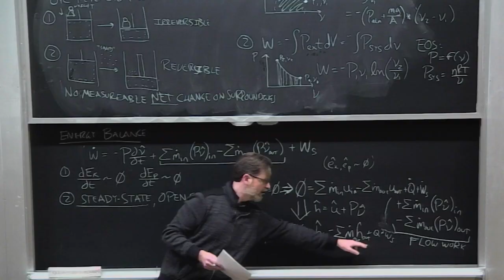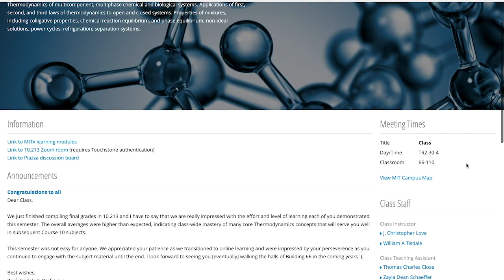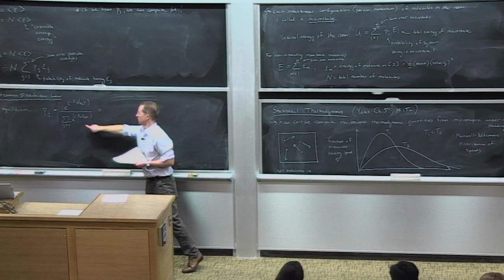Tisdale and Love in the time of Coronavirus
In transitioning 10.213 (Chemical thermodynamics) to a self-paced mode last spring, ChemE professors Chris Love and Will Tisdale discovered ways to make remote learning work — and gained insights into their students. “They are just so genuinely interested in learning,” says Tisdale.